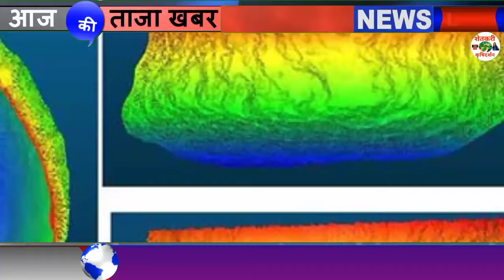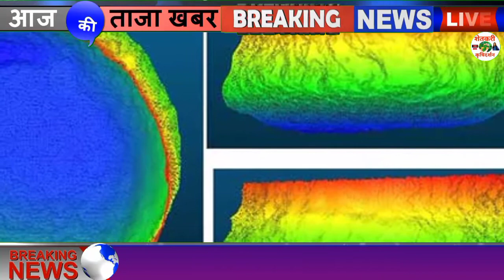Maharashtra Weather Forecast: या भागात मेघगर्जना, पाहा महाराष्ट्रातील पावसाचा अंदाज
Maharashtra Weather Forecast:मेघगर्जना, पाहा महाराष्ट्रातील पावसाचा अंदाज

1⃣ YouTube चॅनल सबस्क्राईब करा.

3 जून मान्सून लाईव्ह अपडेट,
3 जून आणि 9 जून पर्यंत कसा असेल हवामान अंदाज,
3 June हवामान अंदाज,
3 हवामान अंदाज, 3 जून हवामान अंदाज, 3 जून हवामान अंदाज, 3 जून हवामान अंदाज, जून महिन्यात हवामान कसे राहील, जून महिन्यात पाऊस कधी पडेल, जून महिन्यात पावसाला कधी सुरुवात होणार, हवामान अंदाज विदर्भ, हवामान अंदाज विदर्भ अमरावती, हवामान अंदाज विदर्भ अकोला, आजचे हवामान अंदाज, उद्या पाऊस पडेल का, पावसाची माहिती द्या, पावसाचा अंदाज सांगा, पावसाची बातमी, आजचे हवामान, hawamaan andaaz June Mahina, June

धन्यवाद.